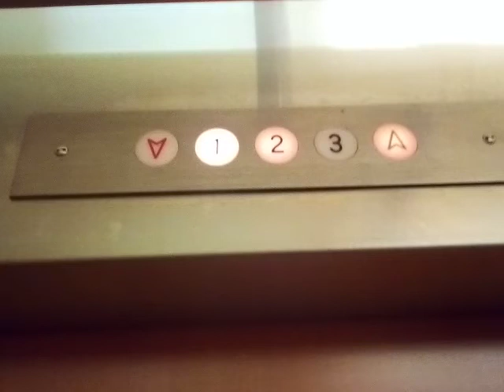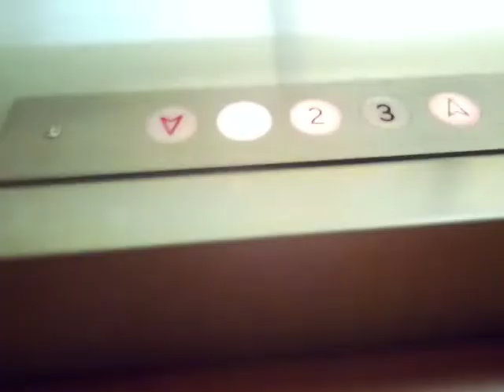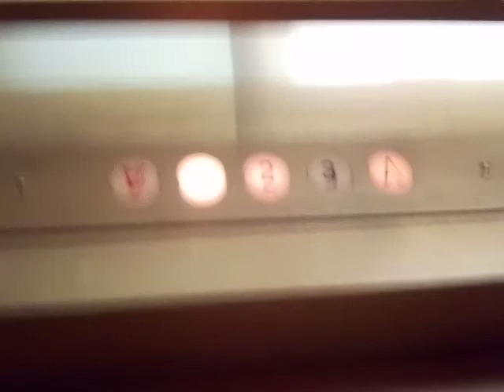February 2020: Lancaster Hydraulic elevator @ Shady Maple Smorgasbord East Earl, PA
(taken 2/13/20) This is an update on the Lancaster elevator at Shady Maple. This elevator is 15 years old. As you can see in the video, the floor indicator is still messed up.

Be sure to follow me Susquehanna Valley Elevators on Flickr, where I should post on the account at least every few months.